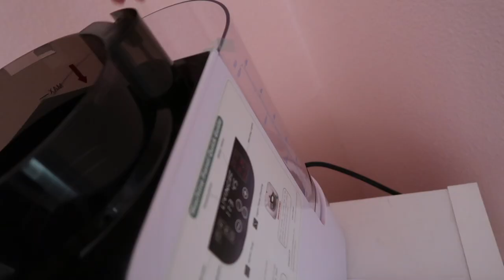35 + 36 week bump update, prenatal massage, working out, and more baby prep | Natalie Nicole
Hey guys!!! In this video, you see my 35 and 36-week bump video,  prenatal massage, working out, and more baby prep. When i was in my 35 weeks, I felt like my back was about to break so I had to get a massage to help with the pain. I also am trying to work out more to help with labor!! And finally more baby prep...

Dont forget to stay till the end for a little Q and A!!